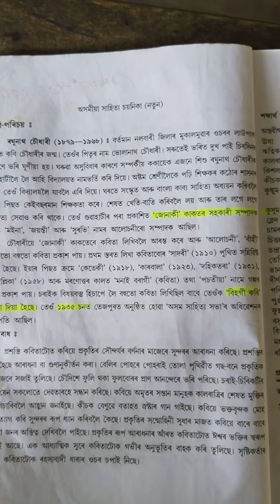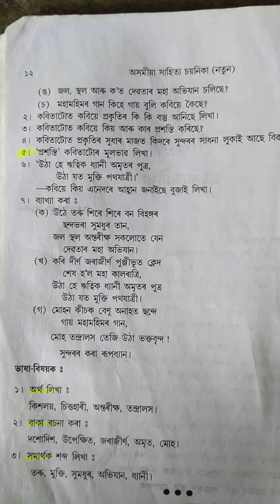Class 10 Assamese Lesson 3 Answer (SEBA) | প্রশস্তি ৰঘুনাথ চৌধাৰী পাঠটোৰ HSLC 2024